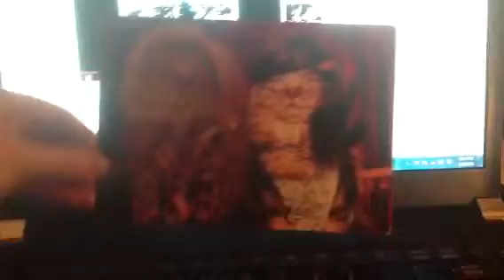CATS BULLSHIT SOCIETY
Booking Heels on Wheels tour 2014.